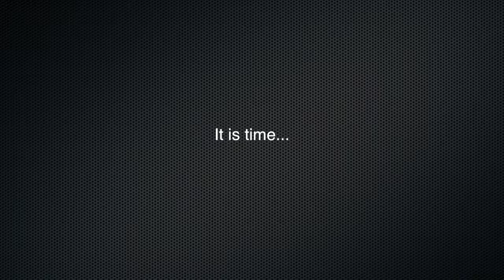Russian Gamer Meme Compilation 7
RUSH B CYKA BLYAT!

Copyright Information:

All videos used in this communication belong to their original owners.

If you happen to own one of these videos and want to see it removed from the compilation, please say so in the comments.

Celebrities Featured:

Anomaly.

Wolfychu.

Vodovorot by XS Project.

Original Music: Battle Track 01 - Air Invasion by Bryan Fury (Me).
This CAN be heard for a split second in the first clip.